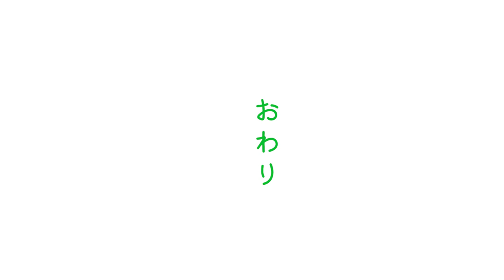【モー娘。ラジオ】山﨑愛生さんが同期とツッコミに囲まれ伸び伸びと天然トーク【文字起こし】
モーニング女学院～放課後ミーティング～
2022年11月19日放送分

出席者：小田さくら　北川莉央　山﨑愛生

こんなに楽しいラジオが週一回放送されています！
詳しくは下記をチェック！

さらにaudiobook（有料）では1ヶ月分遡って聴ける上に、
本編では聞けないオリジナルコーナー「学級会」を聞くことができます！
全国民必聴です！！！！！！